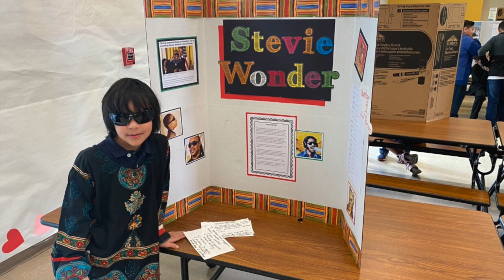March 2020 Superintendent's Update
Lynwood Unified Superintendent Gudiel R. Crosthwaite visits the new mural at Firebaugh High School to provide an update on the latest District news.